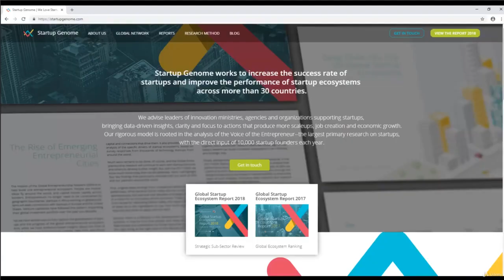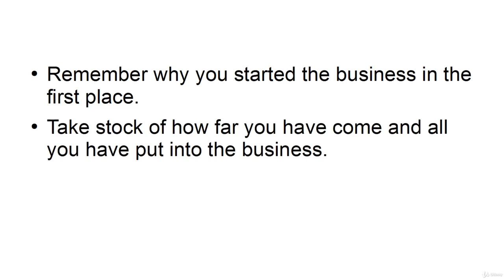Stay Motivated In Your Online Business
how to be a video creatot?